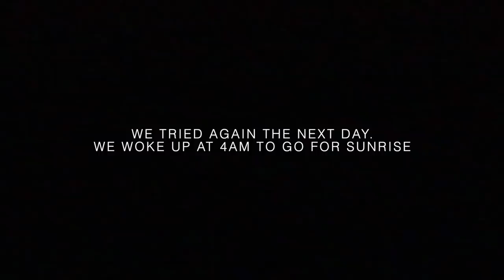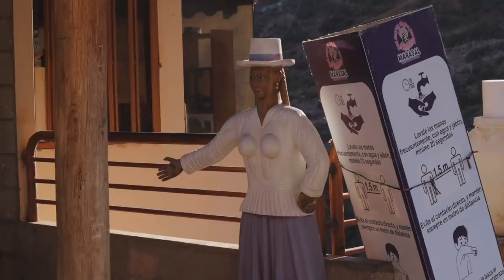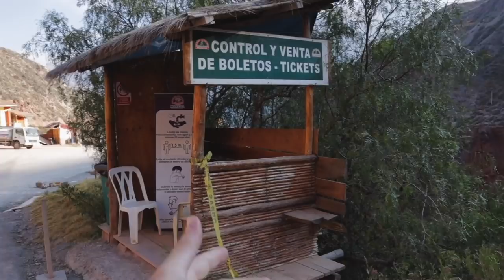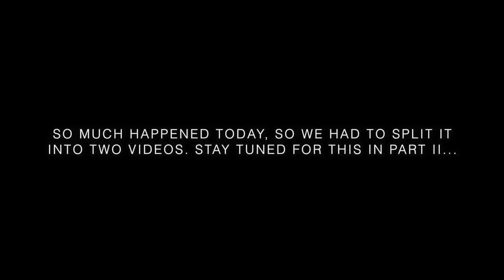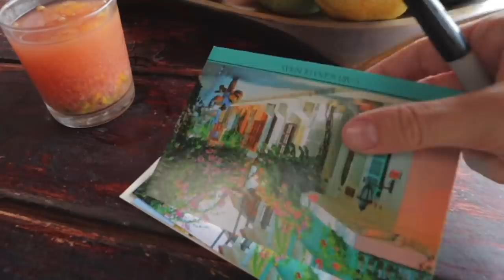EXPLORE THE ANCIENT MARAS SALT MINES OF PERU 🇵🇪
The Maras Salt Mines of Peru is one of the best things to do in Peru (A Top 10 thing to see in Peru and The Sacred Valley). The Maras Salt Mines AKA Salineras De Maras are some of the most stunning things we've ever seen. The Maras Salt pans are ancient salt ponds that were constructed by the Wari civilization (Pre Inca) and then greatly expanded upon by the Inca themselves. If you are looking for a day trip from Cusco or Urubamba, look no further. The Maras Salt mines are one of the greatest things you will do in Peru. We are here to show you the best of the best, the top things to do, and guides on how to travel Peru. The Maras Salt Mines need to be on your destination list. This is the Peru Travel Vlog, Urubamba.

TW @Travelbum_
….or links….